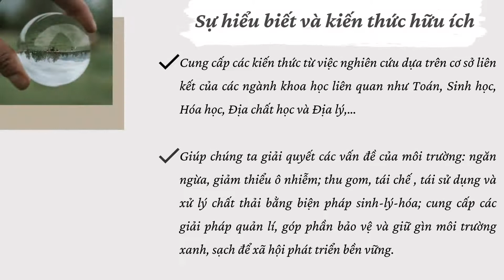Du Học Đồng Thịnh - 5 LÝ DO NÊN DU HỌC NGÀNH KHOA HỌC MÔI TRƯỜNG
Thế giới phát triển mang theo những vấn đề đáng lo ngại về môi trường. Con người hiện đại đang rất quan tâm về một môi trường xanh, sạch. Ngành Khoa học môi trường là ngành nghiên cứu về sự phát triển bền vững, tình hình biến đổi khí hậu toàn và tài nguyên thiên nhiên. Sau đây là danh sách những lý do đáng để chúng ta du học ngành khoa học thú vị này!

742/8 Nguyễn Kiệm Phường 4 Q. Phú Nhuận

358, Rua 45.068, Bairro da Costa do Sol | SEP: 0104-03